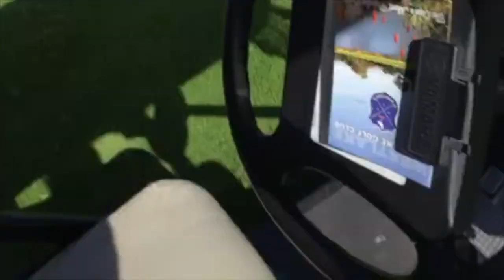Golf vlog 1